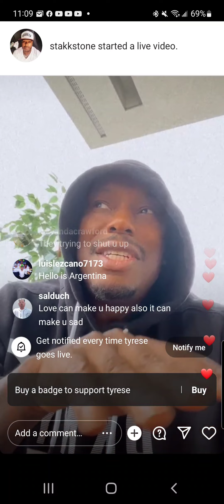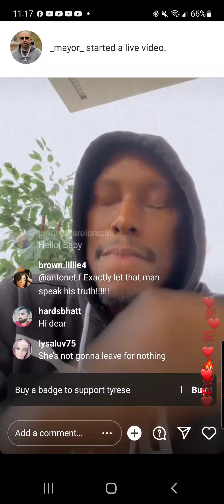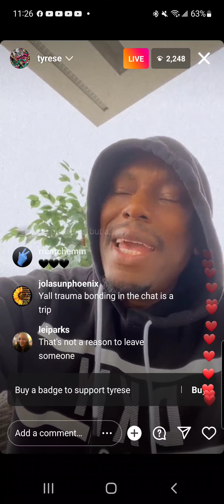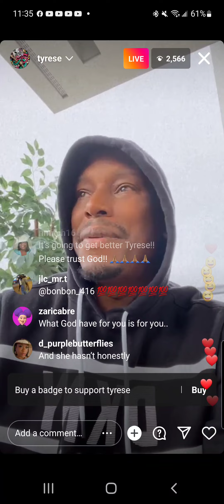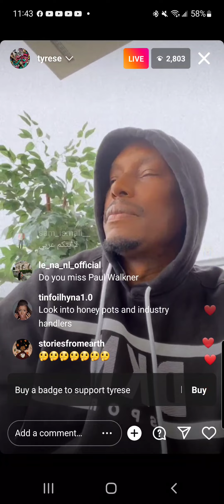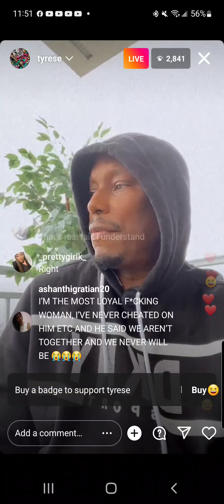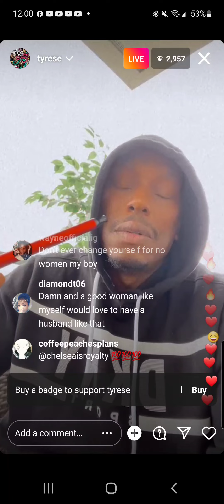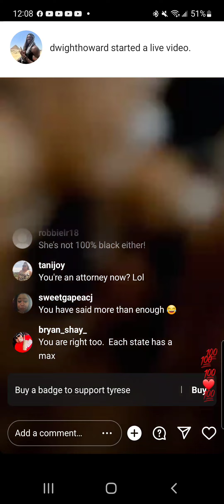Tyrese Airs out Ex Wife. Must See!!